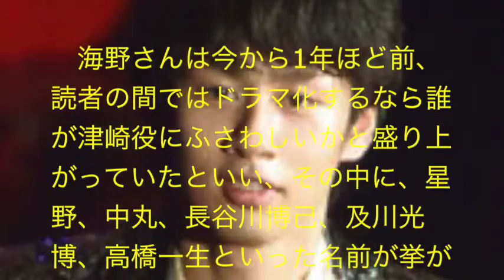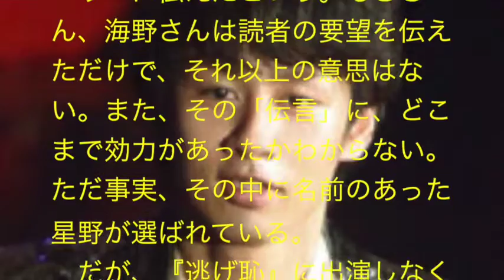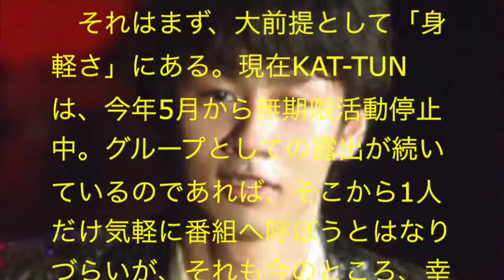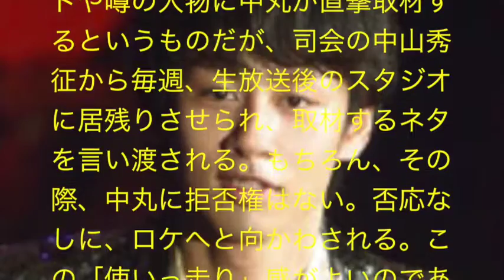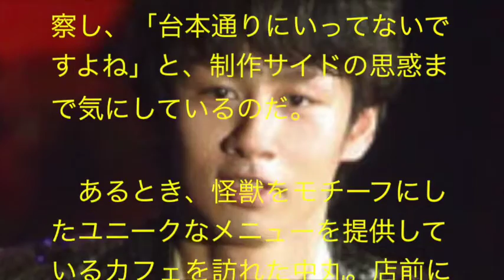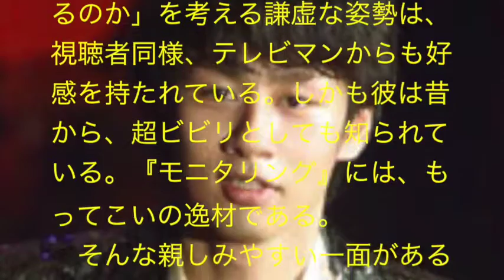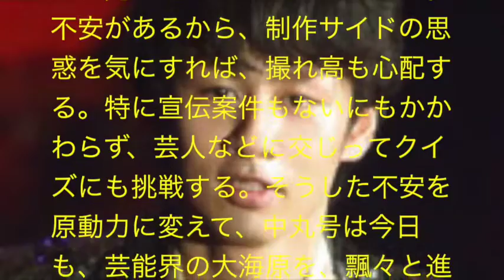KAT-TUN 中丸雄一が高評価!!逃げ恥、シューイチ、プレバト、モニタリング、ナイナイアンサー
毎週日曜朝の情報番組『シューイチ』（日本テレビ系）には2011年の放送開始時より出演し、すっかりおなじみだが、ほかにも最近では『解決！ナイナイアンサー』（同）、『池上彰のニュースそうだったのか!!』『Qさま!!』（テレビ朝日系）、『ニンゲン観察バラエティ　モニタリング』『プレバト!!』（TBS系）などで頻繁に見かけるようになっているのだ。